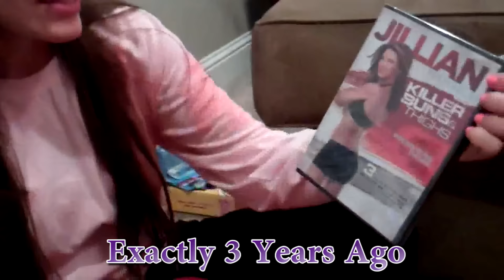7 YEARS OF SHAYTARDS CHRISTMAS SPECIALS!